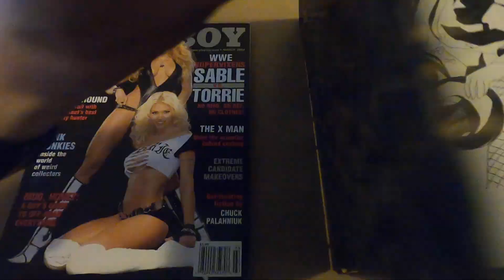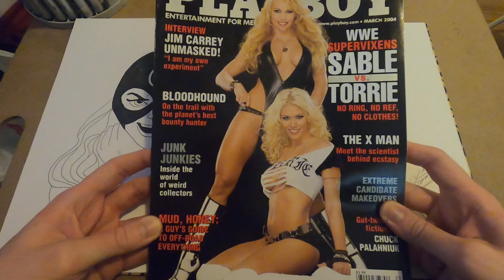Laides! Ladies! Ladies! (Supergirl & Wonder Woman)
The amazon beauty and the girl of steel as interpreted by Sable and Torrie Wilson.

SHOP, DONATE, OR COMMISSION ORIGINAL ART IN MY STORE WITH THIS LINK